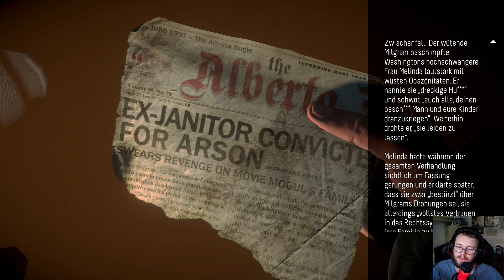Let's Play Until Dawn #3: Klischee Catfight let's gooo!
Nachdem wir endlich die Tür des Anwesens geöffnet haben geht's direkt mit einer Show weiter die ihresgleichen sucht. Aber auf welche Seite stellen wir uns, Emily oder Jess?

Hier der Link zum selber spielen: